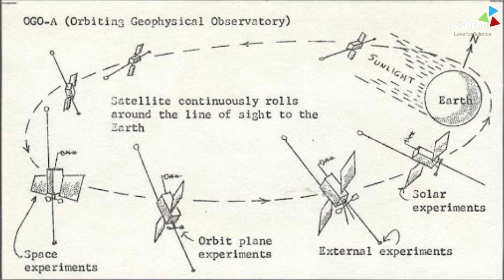1960s NASA satellite is about to Die!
This weekend, a 56-year old NASA satellite is set to be retired in a glorious blaze of fire.

The Orbiting Geophysics Observatory 1 (OGO-1) satellite studied how the Sun affects the Earth’s magnetic field between 1964 and 1969.